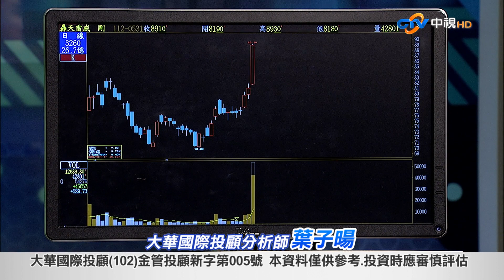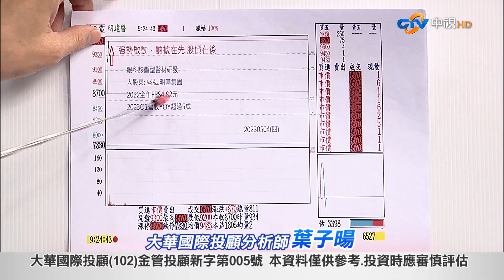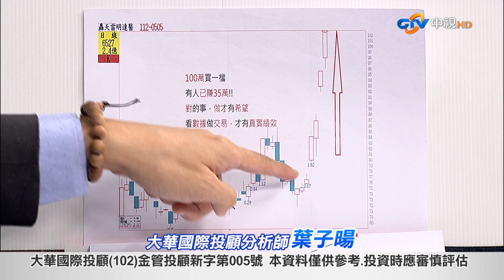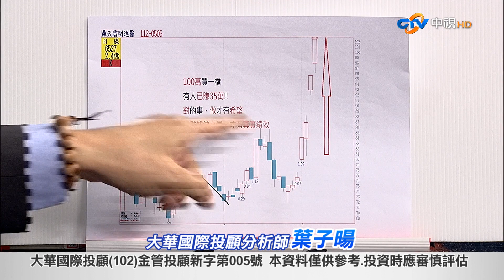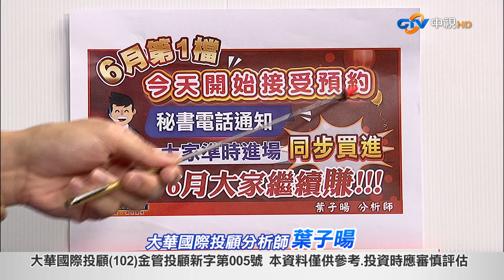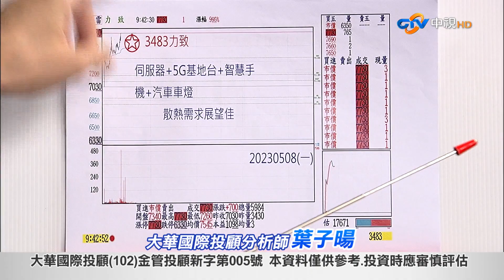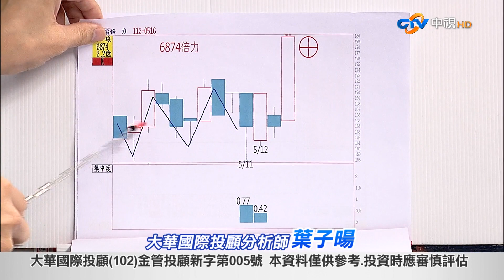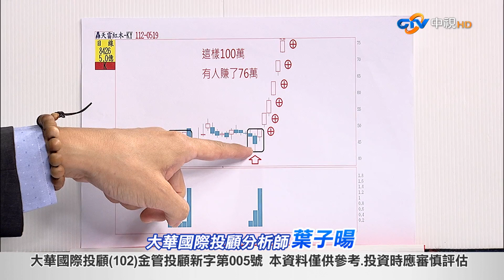中視【大戶說yes】20230531 葉子暘：學會一招 無往不利